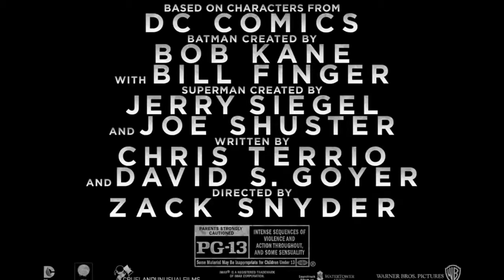batman v superman